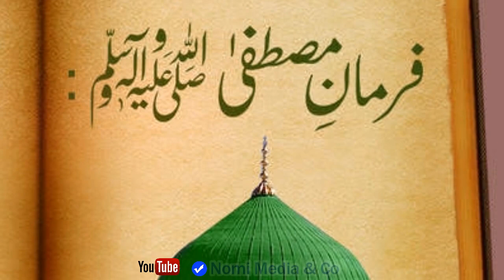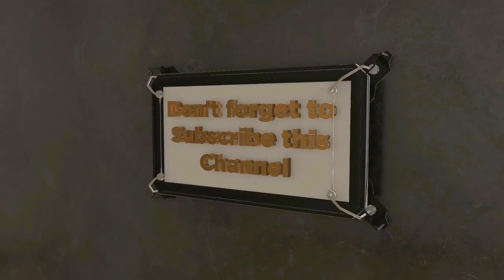Pir Syed Zahid Siddiqe Shah Bukhari Sahib New Latest Byan 2020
Syed Zahid Saddiqe Shah Sb Boken Shareef (Aastana Aalia Boken Shareef Gujrat)Ka 2020 ka Latest Byan ready h tmam dost sunnain or hmain apni Aara sy Aaga farmain

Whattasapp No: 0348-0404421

Pir Muhammad Karam Shah Alazhari (Latst Full Docomentery

Latest Qwali 2019 By Hafiz Muhammad Abubakar Zahidi

D.M.G Boken Shareef Gujrat Full Docomentery 2019 By"Nomi Media & Co"

Sport Gala 2019 Highlight By "Nomi Media & Co" Full HD

D.M.G Boken Shareef 4K Drone Full Scene By"Nomi Media & Co"